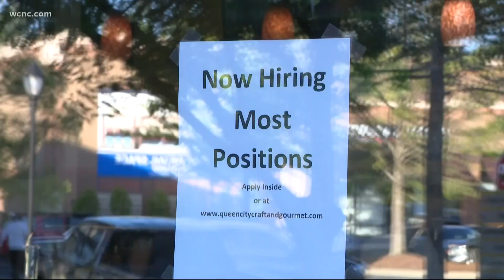Bar and restaurant owners in Charlotte face worker shortage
What should have been welcome news of the governor revoking capacity and distancing restrictions in June has become yet another hurdle for restaurant owners.

"It’ll be good, but I need help,” said Angelo Tsepelis, the general manager of French Quarter Restaurant.

After operating with a limited staff over the pandemic, Tsepelis said now it's hard to get them back.

"We’re putting ads on paper and on Facebook and online," Tsepelis said. "You know with government funding, it's hard for people to want to come back to work."

Tsepelis said some former employees have told them they're still not comfortable with coming back.

"It’s not just us, it's all the bars and restaurants," Tsepelis said, "they're having the same problem.”